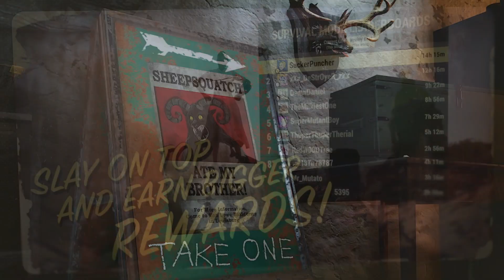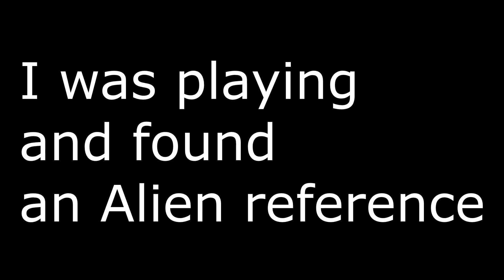Fallout 76 Review: Three Years Later